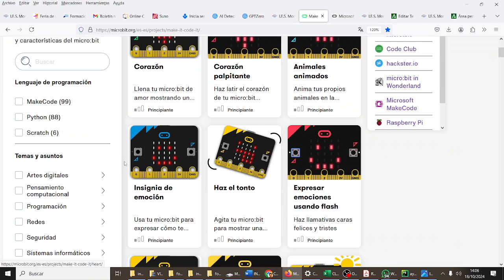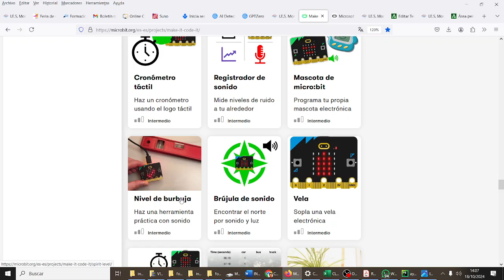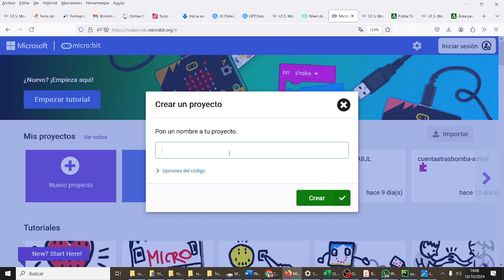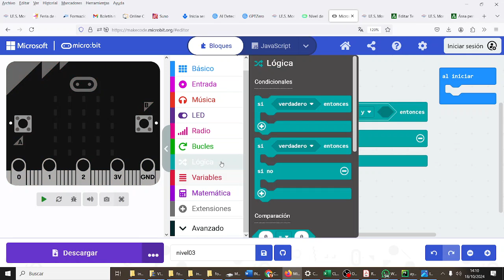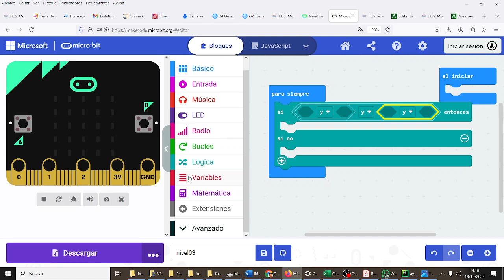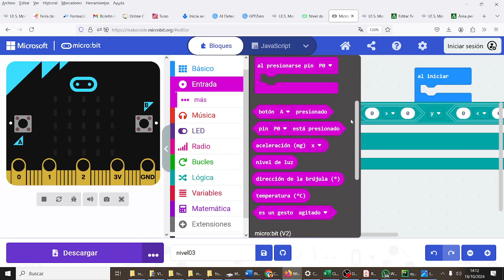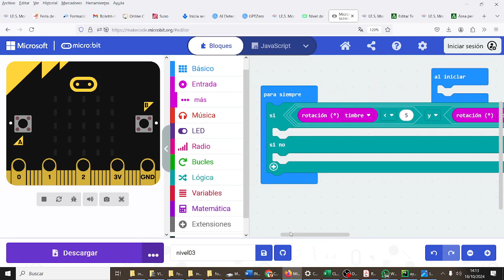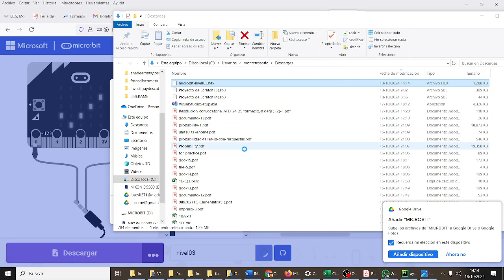micro:bit Nivel CYR3ESOGHDIV Los mejores IES Monterroso